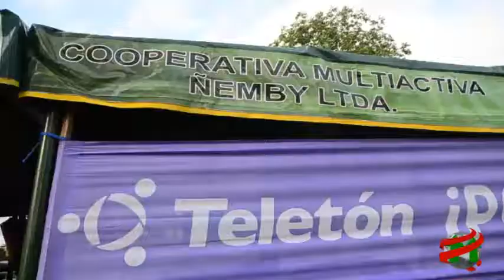COMPACTO ECONOMICO Coop Ñemby Pileta Inclusiva